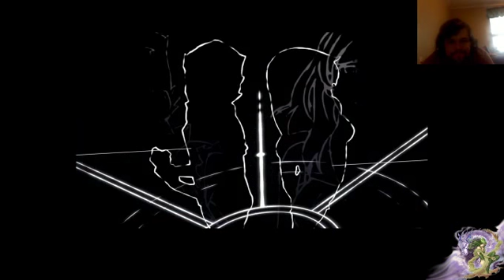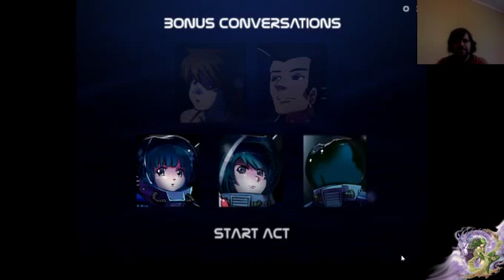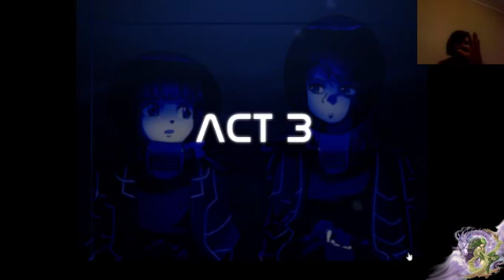Bermuda redo allover again.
hey every one the first time I did this I did a few then asked for a simple 100 like's but now It's just going to be three likes and or one sub to get me to do this or i will be doing video's that are like what I done only with me starting the intro again and again and again and you get the idea any way's I hope this will get your attention and any ways the intro music is by skillet the song is Hero also if your new to the channel why not drop me a simple like with hitting that like button to  the stars and back again my friends also trying to hit a new goal of at least getting to a grand total of 100 subscribers on the channel on here so if your filling randomly kind hit that sub button threw the atmosphere and send it my way thanks and enjoy the show.